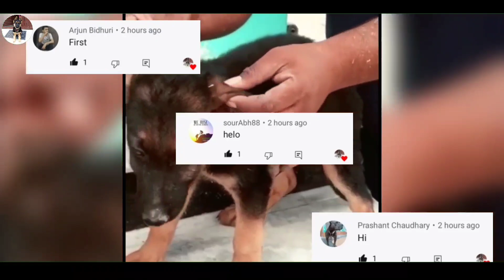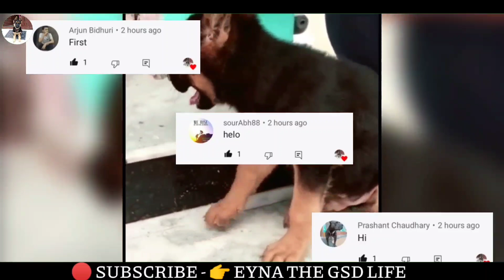Rottweiler near heat | German shepherd puppy & semi adult dog for sale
((((( FUNNY VIDEOS ))))))